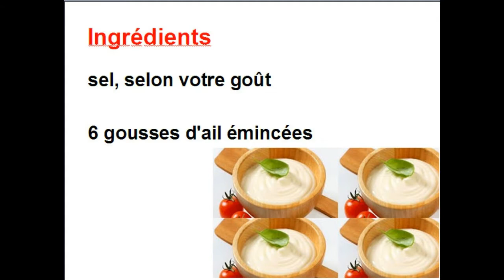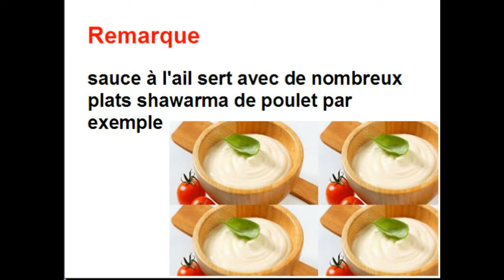Sauce à l'ail - aliments - cuisine - recettes - école de cuisine - Mai Ismael Channel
Comment faire de la sauce à l'ail